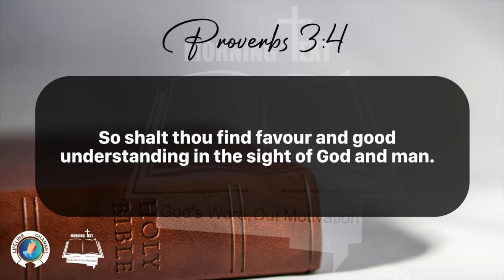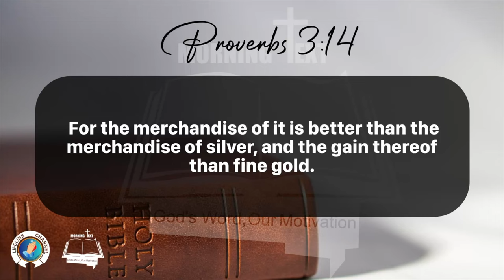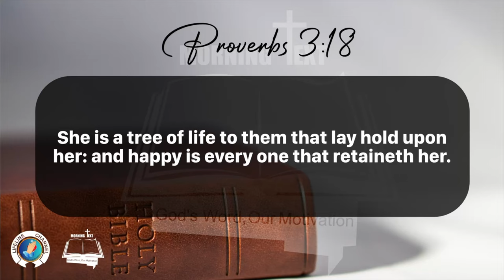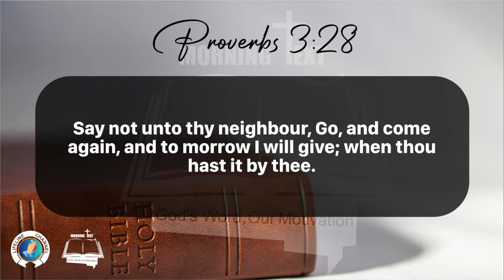Morning Inspiration and Bible Verse. (Proverbs 3:1-30) Tuesday, February 20, 2024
Proverbs 3

1 My son, forget not my law; but let thine heart keep my commandments:

2 For length of days, and long life, and peace, shall they add to thee.

3 Let not mercy and truth forsake thee: bind them about thy neck; write them upon the table of thine heart:

4 So shalt thou find favour and good understanding in the sight of God and man.

5 Trust in the Lord with all thine heart; and lean not unto thine own understanding.

6 In all thy ways acknowledge him, and he shall direct thy paths.

7 Be not wise in thine own eyes: fear the Lord, and depart from evil.

8 It shall be health to thy navel, and marrow to thy bones.

9 Honour the Lord with thy substance, and with the firstfruits of all thine increase:

10 So shall thy barns be filled with plenty, and thy presses shall burst out with new wine.

11 My son, despise not the chastening of the Lord; neither be weary of his correction:

12 For whom the Lord loveth he correcteth; even as a father the son in whom he delighteth.

13 Happy is the man that findeth wisdom, and the man that getteth understanding.

14 For the merchandise of it is better than the merchandise of silver, and the gain thereof than fine gold.

15 She is more precious than rubies: and all the things thou canst desire are not to be compared unto her.

16 Length of days is in her right hand; and in her left hand riches and honour.

17 Her ways are ways of pleasantness, and all her paths are peace.

18 She is a tree of life to them that lay hold upon her: and happy is every one that retaineth her.

19 The Lord by wisdom hath founded the earth; by understanding hath he established the heavens.

20 By his knowledge the depths are broken up, and the clouds drop down the dew.

21 My son, let not them depart from thine eyes: keep sound wisdom and discretion:

22 So shall they be life unto thy soul, and grace to thy neck.

23 Then shalt thou walk in thy way safely, and thy foot shall not stumble.

24 When thou liest down, thou shalt not be afraid: yea, thou shalt lie down, and thy sleep shall be sweet.

25 Be not afraid of sudden fear, neither of the desolation of the wicked, when it cometh.

26 For the Lord shall be thy confidence, and shall keep thy foot from being taken.

27 Withhold not good from them to whom it is due, when it is in the power of thine hand to do it.

28 Say not unto thy neighbour, Go, and come again, and to morrow I will give; when thou hast it by thee.

29 Devise not evil against thy neighbour, seeing he dwelleth securely by thee.

30 Strive not with a man without cause, if he have done thee no harm.

31 Envy thou not the oppressor, and choose none of his ways.

32 For the froward is abomination to the Lord: but his secret is with the righteous.

33 The curse of the Lord is in the house of the wicked: but he blesseth the habitation of the just.

34 Surely he scorneth the scorners: but he giveth grace unto the lowly.

35 The wise shall inherit glory: but shame shall be the promotion of fools.